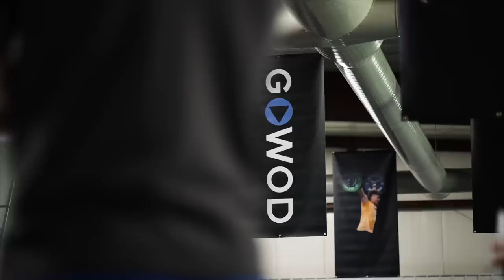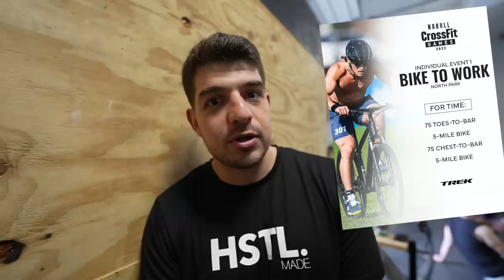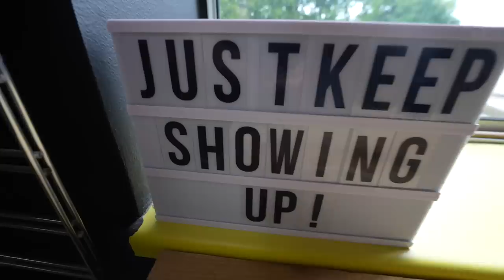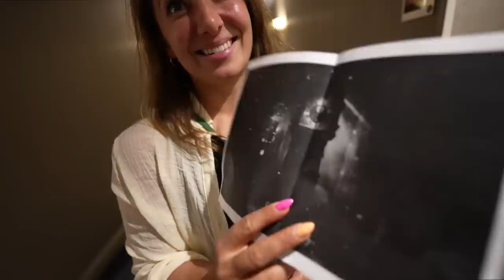If you love CrossFit you should watch this video (Crossfit Games week + Workout ANNOUNCEMENTS!)